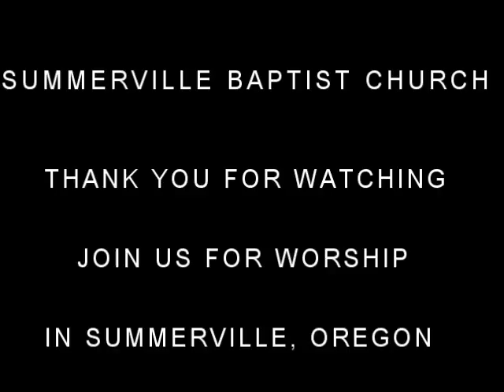02/11/2018 AM: PRAY FOR US THAT THE WORD BE UNHINDERED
February 11, 2018 AM Missionary Muller